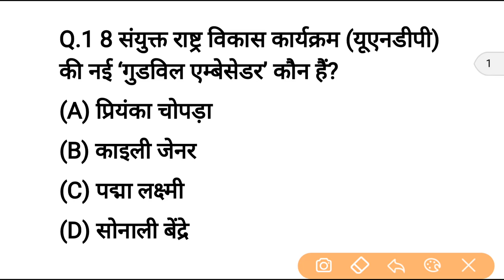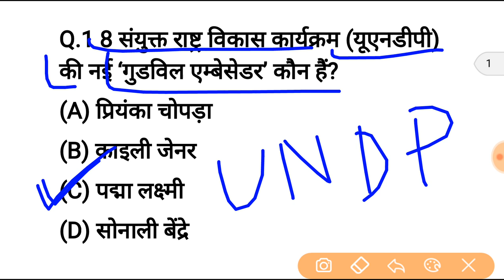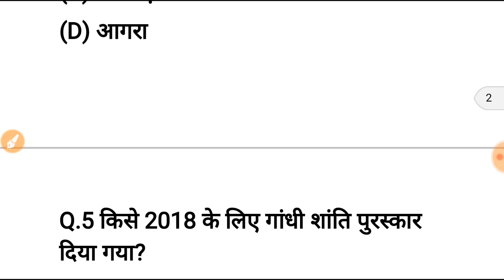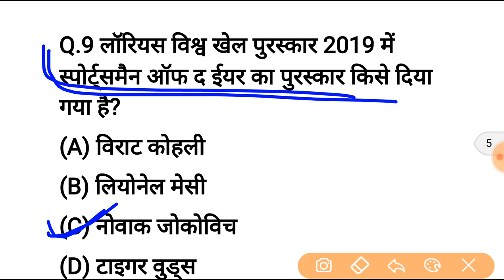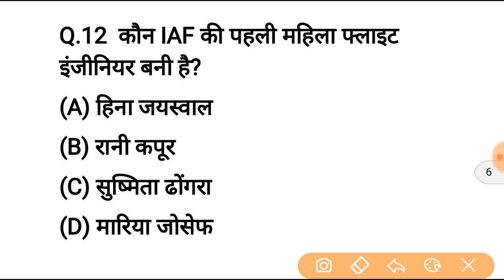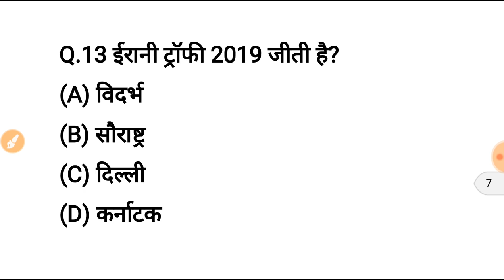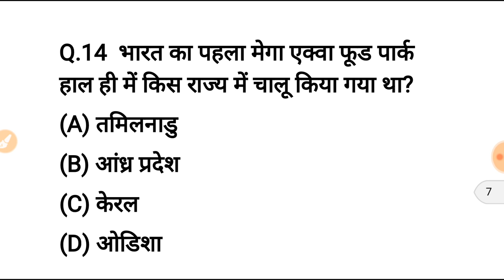current affairs 2019 | gk in hindi RAILWAY- NTPC, GROUP D , SSC CGL | general knowledge in hindi